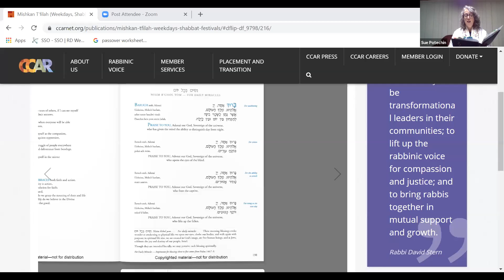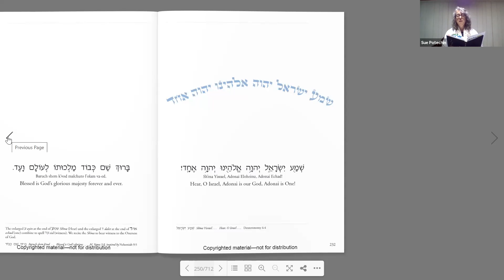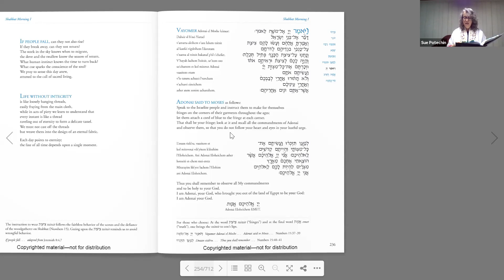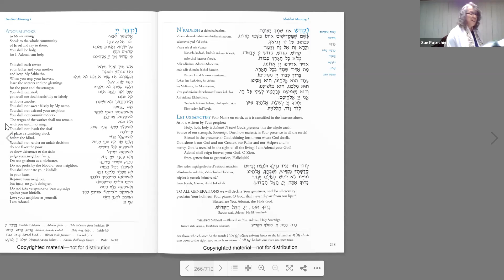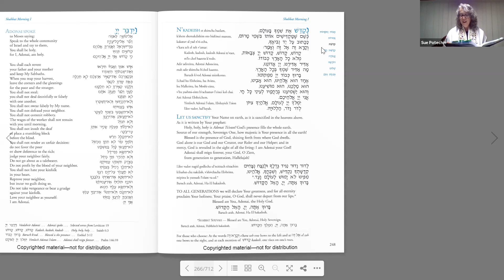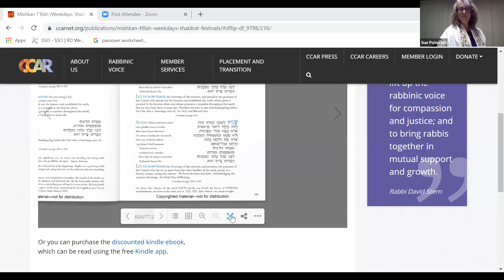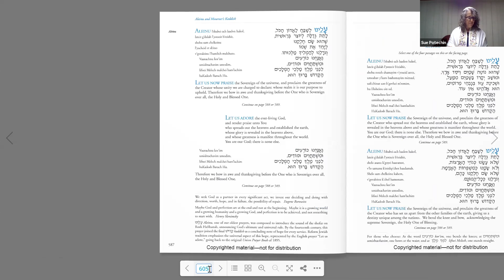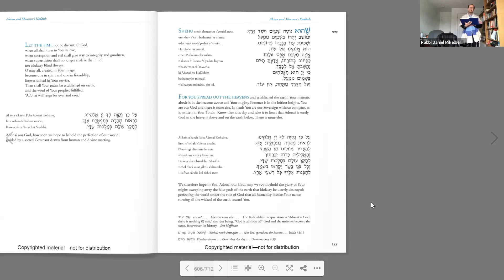Shabbat Service April 11th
Rabbi Mikelberg & Sue Potechin Shabbat Services